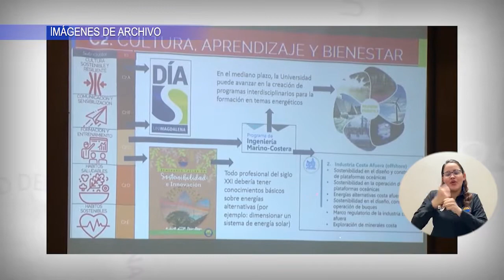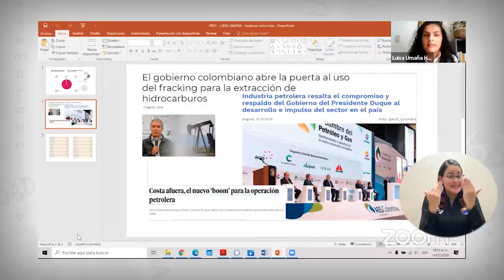BA158_UNIMAGDALENA LIDERA SEMINARIO INTERNACIONAL 'TRANSICIÓN JUSTA DEL MODELO MINERO-ENERGÉTICO'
La Universidad del Magdalena hace parte de las entidades organizadoras del Seminario Internacional ‘Transición Justa del Modelo Minero – energético: descarbonización y alternativas transformadoras para el Caribe Colombiano’. La actividad que se extenderá hasta el 31 de julio, con dos sesiones semanales, inició con los conversatorios virtuales: ‘Reconfiguración de las fronteras extractivas y nuevas estrategias corporativas y estatales’ e ‘Impactos del carbón en la región Caribe de Colombia’.